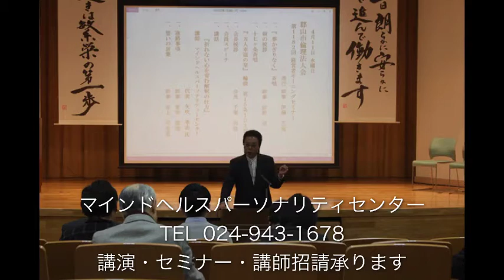郡山倫理法人会モーニングセミナー 「折れない心」を育む解釈の仕方 ～「元気な社長と社員」がいる職場～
2018年4月11日（水）に開催されたセミナー